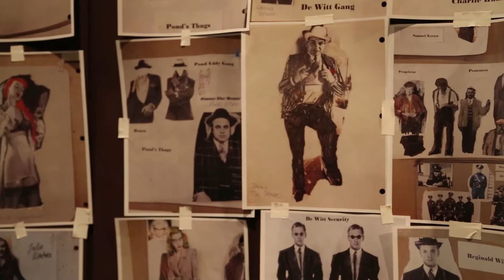CRT Behind the Scenes: BAND OF THE BLACK HAND: Devised Theatre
BAND OF THE BLACK HAND

Private Dick Jack Stone is hired to solve the savage murder of a young dock worker Charlie De Wit. There’s a brutal gang war on in Capital City and the Band of the Black Hand is taking over from the Streets to the Mayor’s office.  As Stone journeys into the depths of Capital City, he begins to feel the clutch of the Black Hand.  Join Split Knuckle Theatre and the Connecticut Repertory Theatre for this joint production exploring the sensual, dark, and mysterious world of Film Noir, in a show that incorporates modern Indonesian shadow puppetry and jazz music. Running Time: Approximately 90 minutes

Warning – There is a strobe lighting effect used during the performance.